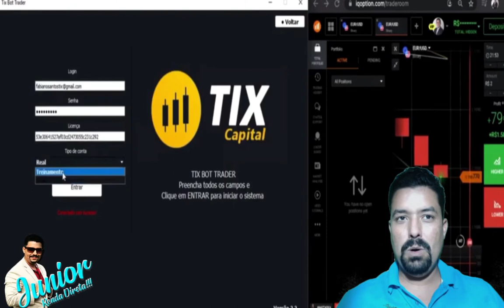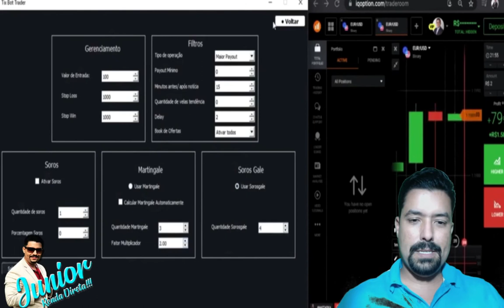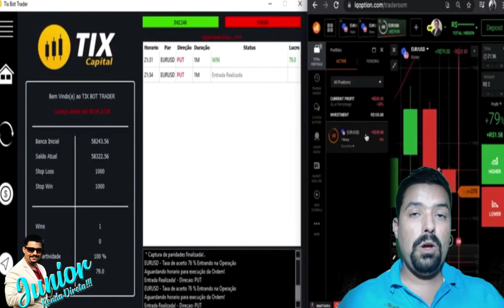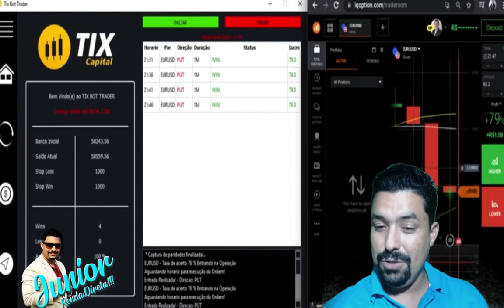✅ DOWNLOAD ROBÔ IQ OPTION GRÁTIS 2021 VIRTUAL WORLD PRO BOT TIXCAPITAL BOTS CLUB